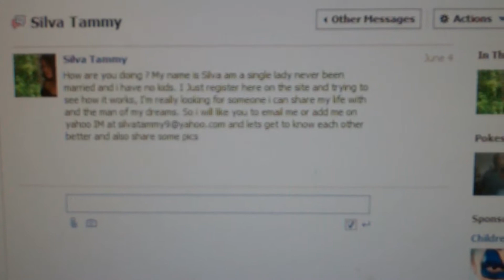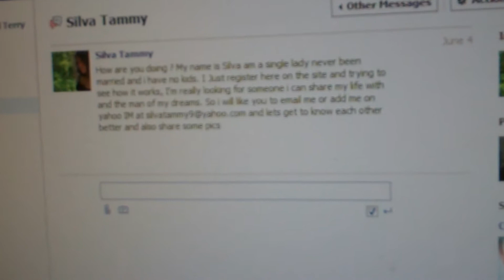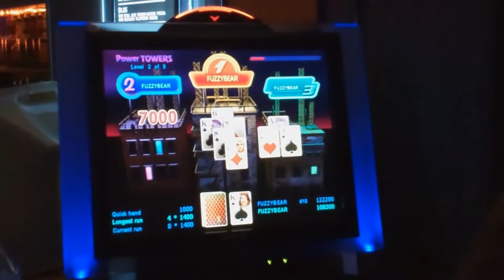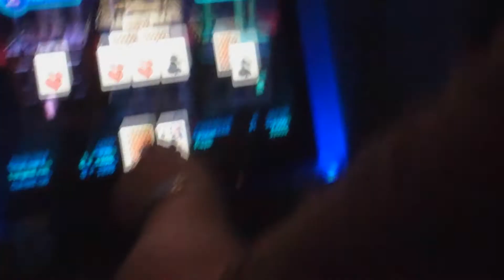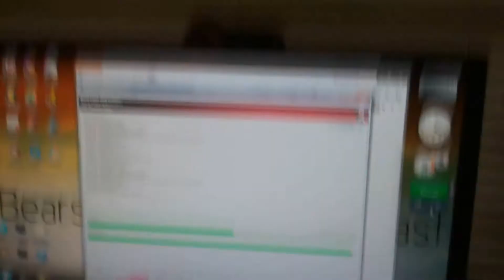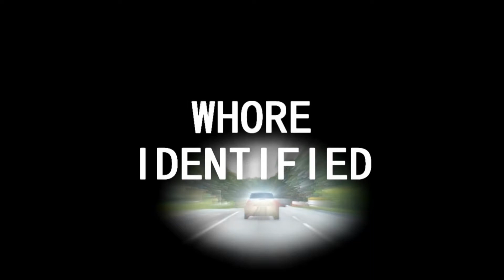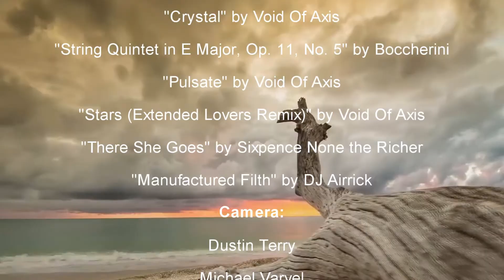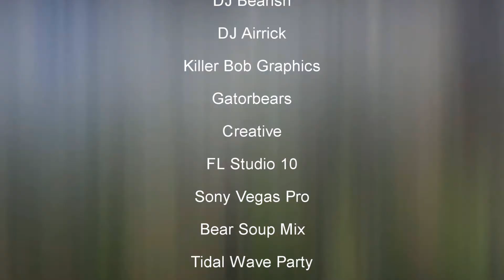Bears On The Coast - Episode 20: Bears On The River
In this episode, Dustin & Michael go to the Bears On The River event in Gainesville, FL.